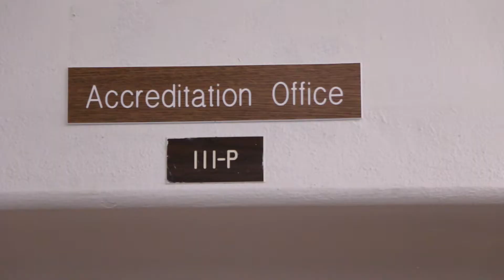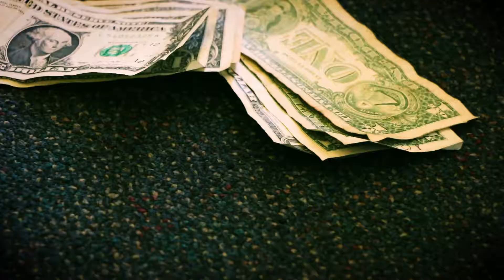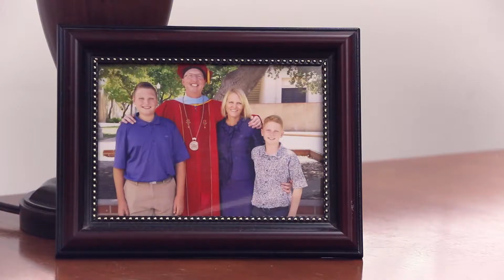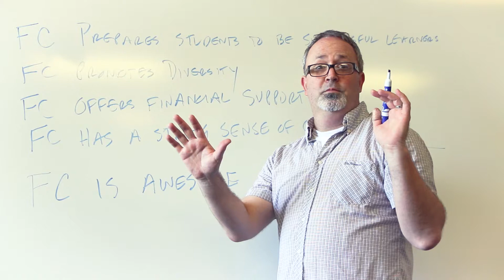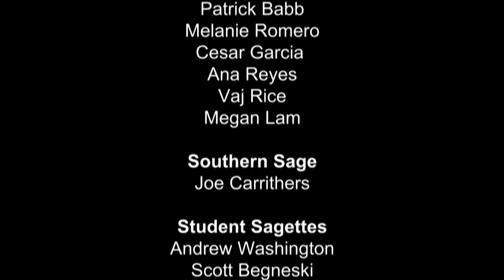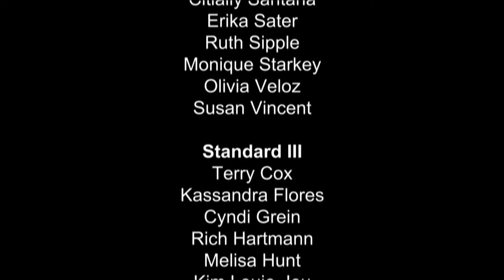Danielle Dreams Big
In an effort to get ready for the visiting team from the Accrediting Commission of Community and Junior Colleges on Oct. 9-12, 2017, the college made this handy video to give tips on guaranteeing the best visit possible. Originally aired to at Fall 2017 Convocation on Aug. 25, 2017, this video was produced by the Office of Campus Communications at Fullerton College.

Ian Koloja

Lisa McPheron and Danielle Fouquette

Senior Executive Producer
Greg Schulz

Executive Producers
José Ramón Núñez and Danielle Fouquette

Cast
Delusional Steering Committee Chair
Danielle Fouquette

Visiting Team
Josh Ashenmiller, Gilbert Contreras and Dani Wilson

President
Greg Schulz

President’s Staff
Melinda Taylor, Nitzya Hamblet and Marwin Luminarias

Professor
Mike Mangan

Students
Jade Wong, Adriana Sousa, Patrick Babb, Melanie Romero, Cesar Garcia,
Ana Reyes, Vaj Rice and Megan Lam

Southern Sage
Joe Carrithers

Student Sagettes
Andrew Washington, Scott Begneski, Melissa Castaneda
and Annaliese Tusken, Brian Gatpandan

Skeptical Observer/Approving Observer
Stephanie Rodriguez

Director of Non-Communications/Director on a Mission
Lisa McPheron

Crew
Sound
Name here

Equipment
Colm Melia

Cue Card Holder
Jazmin Zuniga